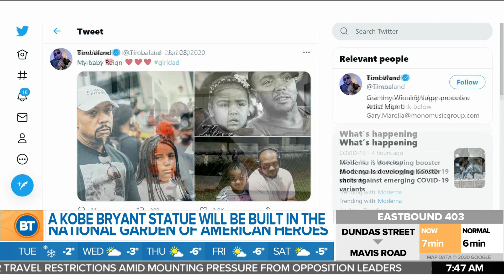Remembering Kobe Bryant one year after the helicopter crash